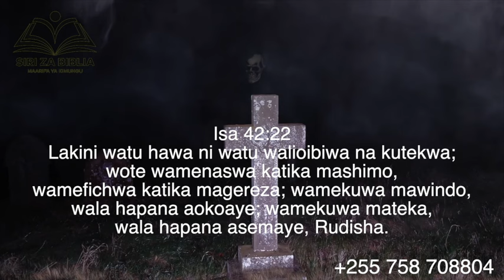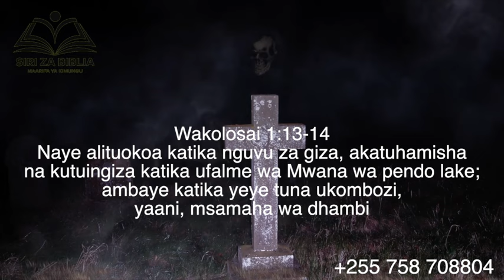MAOMBI YA KUOKOA NA KURUDISHA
Isaya 42:22
Lakini watu hawa ni watu walioibiwa na kutekwa; wote wamenaswa katika mashimo, wamefichwa katika magereza; wamekuwa mawindo, wala hapana aokoaye; wamekuwa mateka, wala hapana asemaye, Rudisha.